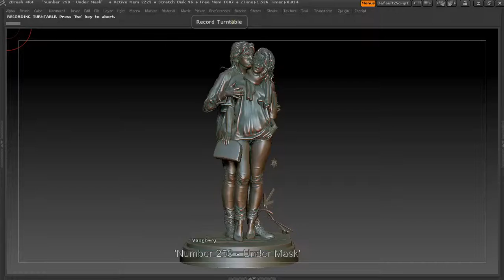'Number 250 Under Mask'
'Number 250 - Under Mask' - 3D Printing sculpture